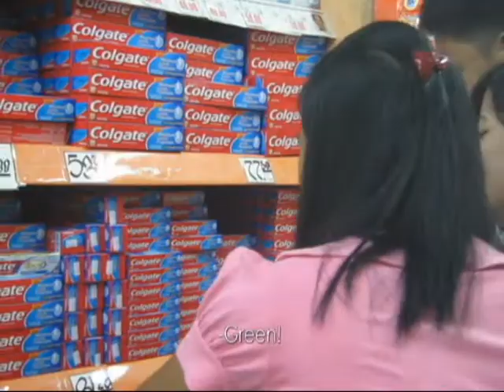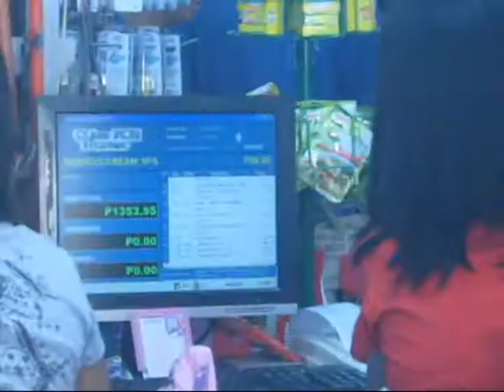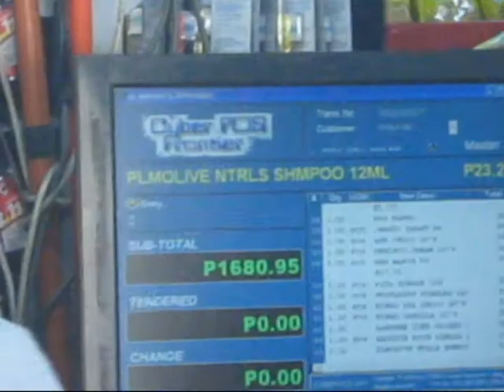be a wise consumer!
Project in Araling Panlipunan:
Mikee Inciong
Katherine Irish Serrano
Saymon Sundiam
Richard Ryann Recinto
Max Maron Domingo
Clint Jasper Rosita